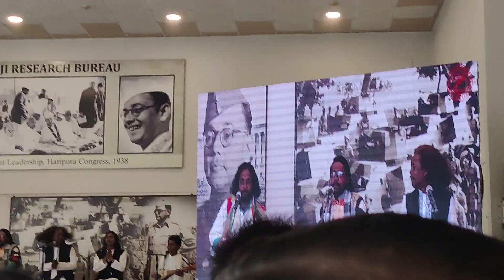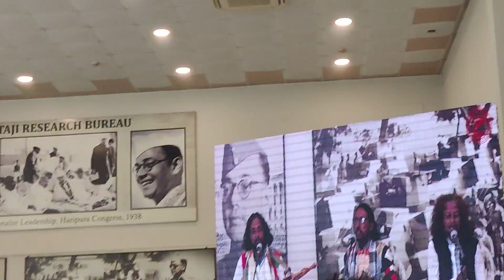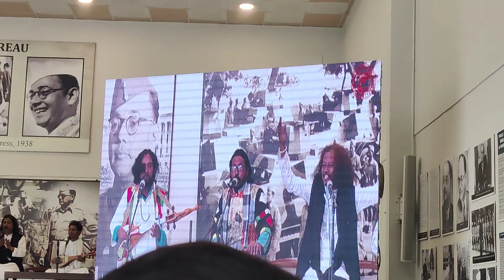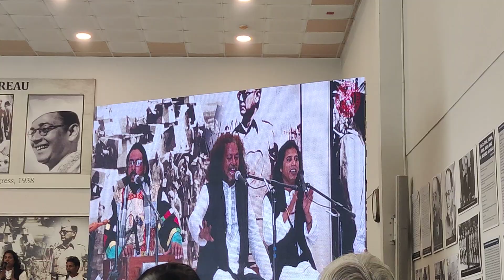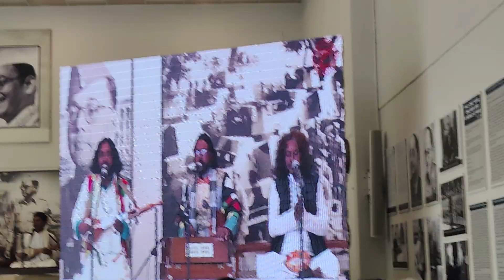Celebration of Subhash Chandra Bose's Birth Anniversary at his ancestral home in Kolkata